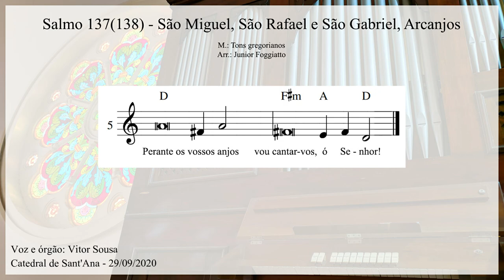Salmo 137(138) - Perante os Vossos anjos (Festa dos Santos Arcanjos) - Órgão de Tubos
Salmo da Missa na Festa dos Santos Arcanjos, na catedral de Sant'Ana em Mogi das Cruzes.

L.: Lecionário Santoral.
M.: Tons Gregorianos.
Arr.: Junior Foggiatto

Órgão e voz: Vitor Sousa.

R. Perante os vossos anjos vou cantar-vos, ó Senhor!

1Ó Senhor, de coração eu vos dou graças, *
porque ouvistes as palavras dos meus lábios!
Perante os vossos anjos vou cantar-vos *
2ae ante o vosso templo vou prostrar-me.

2bEu agradeço vosso amor, vossa verdade, *
2cporque fizestes muito mais que prometestes;
3naquele dia em que gritei, vós me escutastes *
e aumentastes o vigor da minha alma.

4Os reis de toda a terra hão de louvar-vos, *
quando ouvirem, ó Senhor, vossa promessa.
5Hão de cantar vossos caminhos e dirão: *
"Como a glória do Senhor é grandiosa!"